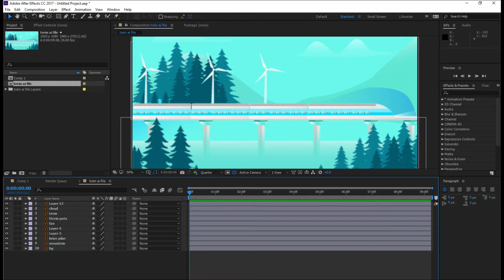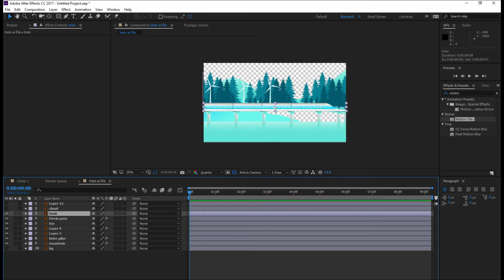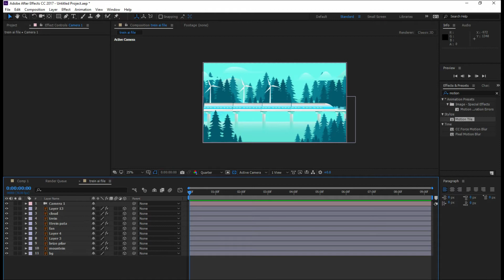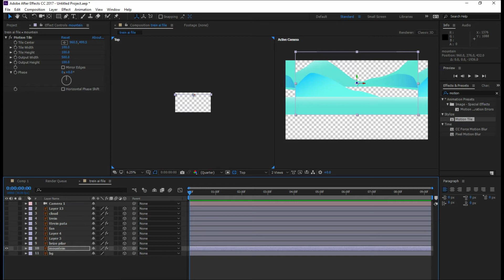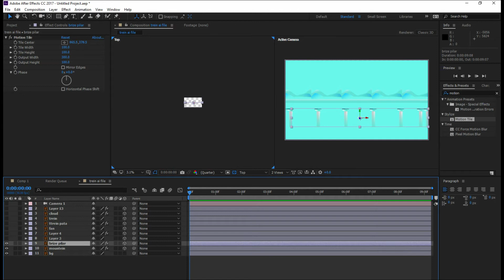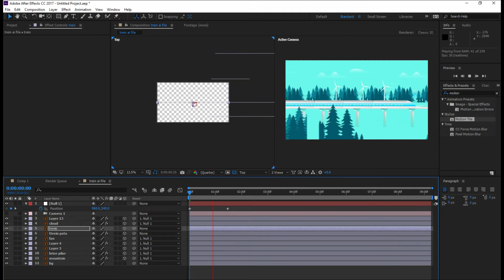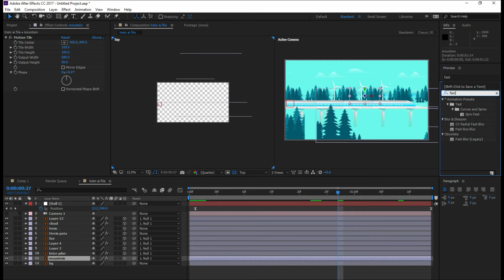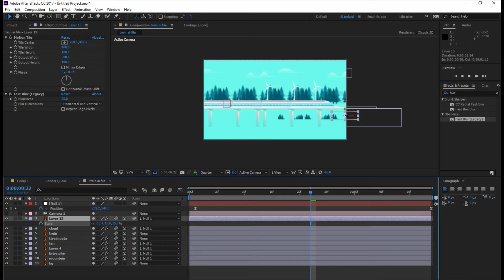Animating a Scene in After Effects - After Effects Tutorial - Easy Method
Welcome Back to my After Effects Tutorial. This Episode is Special. We are doing something we have never done it before, and Yes, This is Amazing and Easy as Well. Now Animate your Static Graphics, in such an easy way.  You can create explainer videos using this method. Just Match it with the Voice Over, add a few elements, and you are done. This Tutorial is also going to cover, how to animate vectors in after effects, how to create explainer video, animate graphics in after effects, animating vectors, motion graphics tutorial, easy bounce animation in after effects, and many more. So check out the complete tutorial, and add motions to your own scene.

30 Biggest Graphic Design Trends for 2021/22:-/30-biggest-graphic-design-trends-for-2021-22/

9 Interior Design Trends for 2022 – 2023:-/9-interior-design-trends-for-2022/

33 most creative animal logo designs 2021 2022/23 animation job colour design Designers in 2021 design trends now design trends of 2021 earn entrepreneurship Graphic graphic design graphic designer Graphic Design Company Graphics graphic design trends 2021 innovation interior design trends 2021 interior design trends 2022 leadership development. Logo logo design marketing MobiKwik_Upasana_Taku money NyKaa_Falguni_NayyarKar Prototyping SlideShare_Rashmi_Sinha sustainability Tools top trends 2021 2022 trend book trending design trends 2022 Twitter UI UI design UX UX/UI web design ZivameRicha